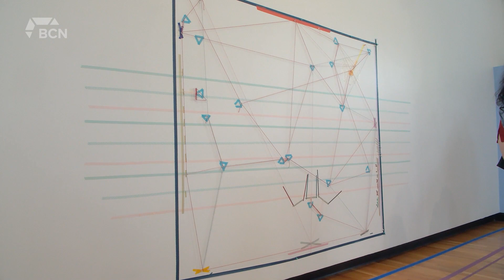The Southern Alberta Art Gallery open a new exhibition block | May 16, 2024 | Heidi Echavarria | BCN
Aired on: Wednesday, May 16, 2024